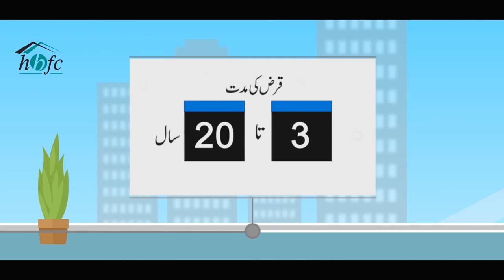HBFC Ghar Pakistan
Pakistan me Ghar banana aur bhi hoa asan, HBFC Ghar Pakistan ki naai Qarza Scheme k Sath apna ghar banae Ku k yhi hain Pakistan ki pheli fix rate Qarza Scheme. HBFCL Ghar Apka Sath Hamara.